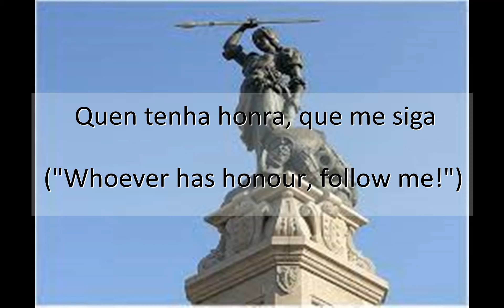Celtic badass - Maria Pita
Celtic badass - María Mayor Fernández de Cámara y Pita (1565–1643), known as María Pita, was the heroine who defended Coruña, Galicia in northern Spain, against the English Armada attack, an English attack upon the Spanish mainland in 1589